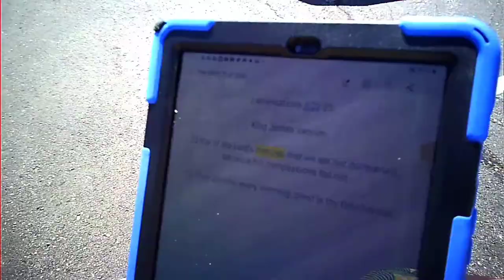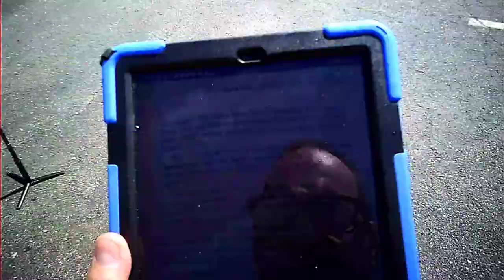The MERCY of GOD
Presenting the available mercy of the living GOD through faith in JESUS the CHRIST